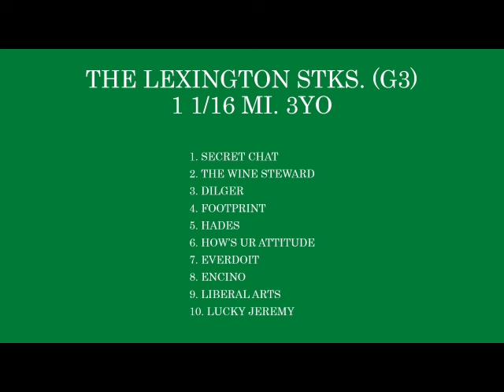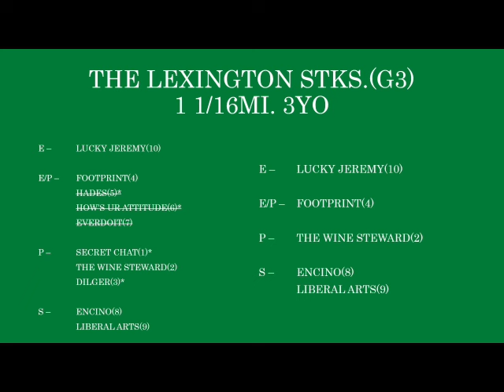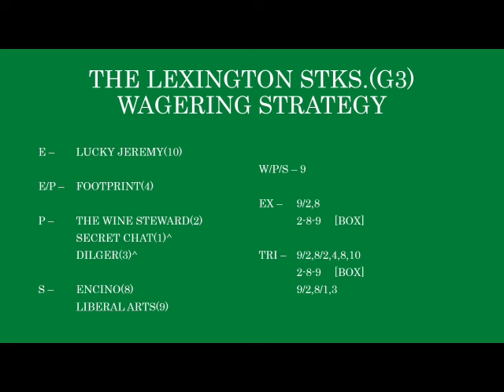THE 2024 LEXINGTON STKS.(G3) ANALYSIS - 4-13-24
The Wine Steward makes his 3 yr. old debut in a last ditch effort to make the Derby, but he does have some equally desperate challengers.